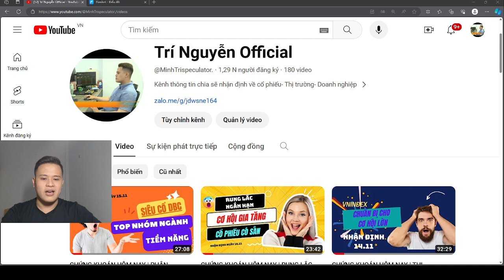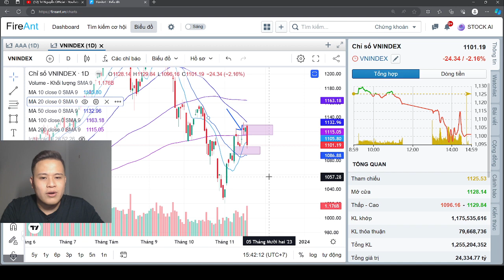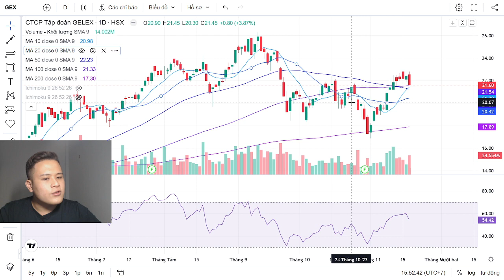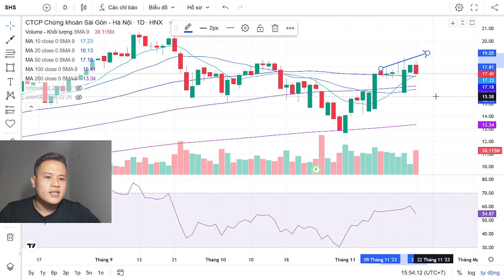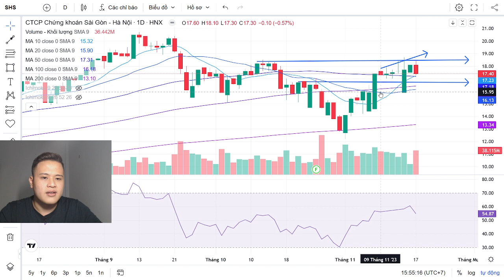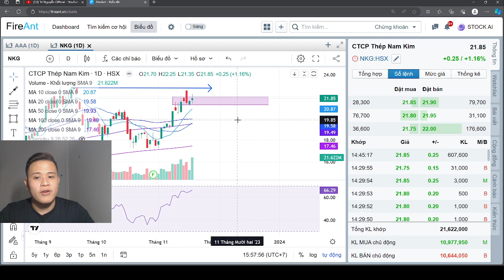CHỨNG KHOÁN HÔM NAY | VFS VÀ CÂU CHUYỆN 304 NGHÌN TỈ | HÀNH ĐỘNG THEO KỊCH BẢN CẨN TRỌNG !!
Chứng khoán Việt Nam là một thị trường mới nổi đi kèm với cơ hội và nhiều rủi ro.
Trí mở kênh này nhằm chia sẻ kiến thức tài chính, doanh nghiệp và cách phân tích cổ phiếu trước khi ra quyết định mua bán
Trí biết các bạn tầm tuổi mình vô cùng năng động, sáng tạo cho nên việc tiếp cận sớm với TTCK sẽ diễn ra. Mong rằng Trí sẽ được đồng hành cùng các bạn trên con đường đầu tư đó nhé
✅ ĐĂNG KÍ THAM GIA ROOM TƯ VẤN/KHUYẾN NGHỊ CỔ PHIẾU:
- Mở tài khoản chứng khoán tại VPS gắn ID: R242 - Nguyễn Minh Trí
- Chuyển ID người tư vấn qua ID: R242 - Nguyễn Minh Trí
☎️ Phone/Zalo để được hỗ trợ :  TRÍ NGUYỄN -- 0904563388 - Zalo
👉 Hãy tham gia “CỘNG ĐỒNG CHỨNG KHOÁN GIỚI TRẺ”  để kết nối đầu tư và nhận các kiến thức hay về  chứng khoán
► Cám ơn bạn, đừng quên Subscribe/Đăng Ký, Like, Chia sẻ và để lại bình luận góp ý hoặc câu hỏi về cổ phiếu ở video cùng Trí để chúng ta có thể kết nối lại gần nhau hơn và cùng nhau đồng hành trên con đường đầu tư chứng khoán này !!